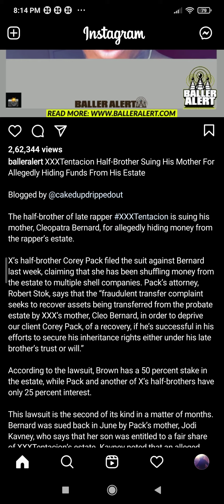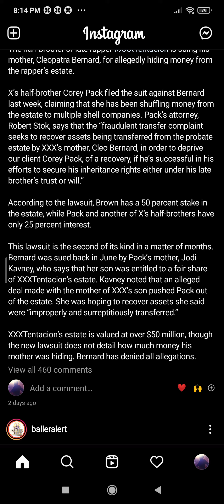XXXTENTACION half-brother suing mother for allegedly hiding funds from estate